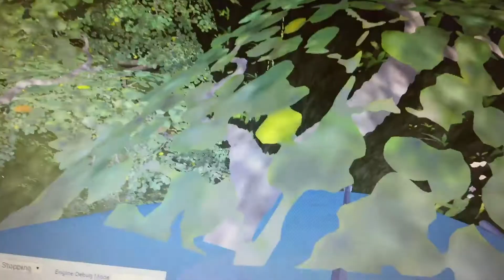The New Burnside Special (Classic Car) Beam NG.Drive